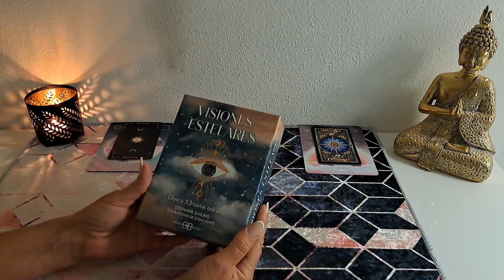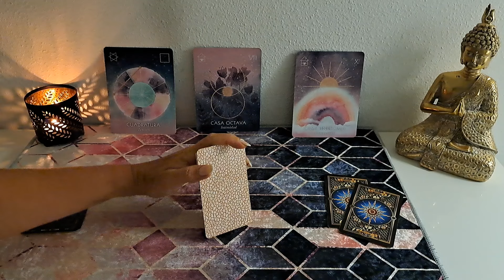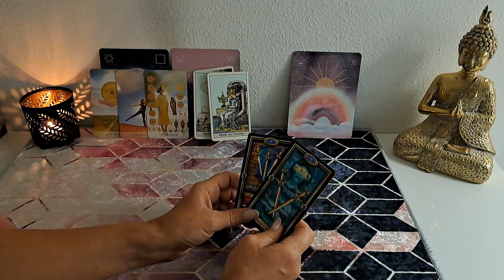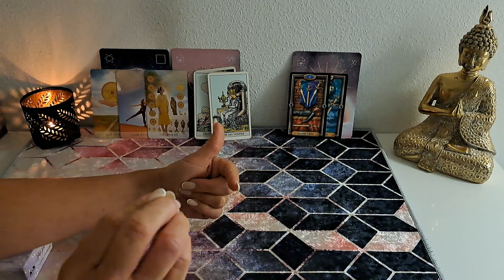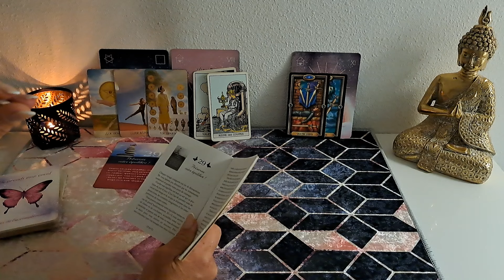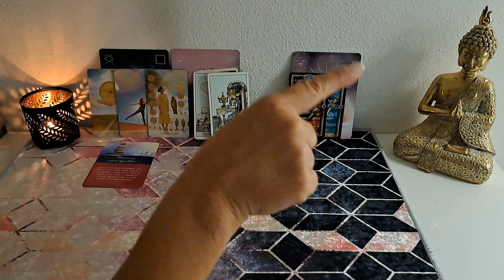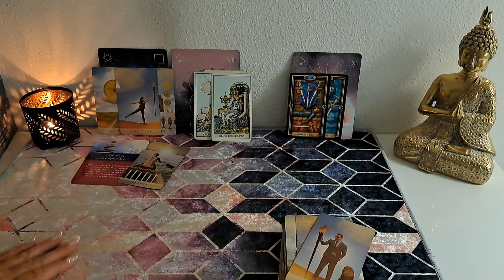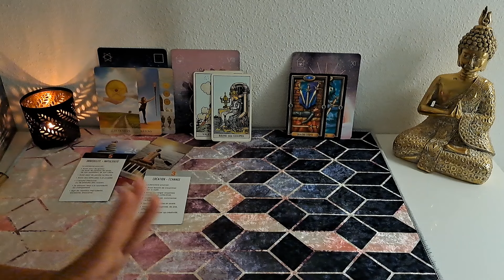TIRAGE À CHOIX 'Remplace le pire par le meilleur désormais...'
[J'OFFRE 2 EXTENSIONS DANS CETTE EXTENSION, IL Y A DONC LES EXTENSIONS DES 3 TAS + CELLE DE 'IL/ELLE A UN MESSAGE POUR TOI' ET DE 'ACCEPTERAS TU CETTE VIE DIGNE DE TOI?' PAS BESOIN DE M 'ENVOYER UN EMAIL LES LIENS SONT DEJA DANS LA VIDEO DE LEXTENSION]
00:00 : Intro
2:52 : Canalisations
Fais ton choix : 3:18
5:12 : Je vous explique quel choix est le vôtre selon votre parcours et l'étape où vous en êtes (!!!Je donne plein d'infos déjà sur les 3 choix!!!)
29:54 : Choix 1
Durée de l'extension : 2H30 (+ 2 EXTENSIONS EN CADEAU !! Celle du dernier 'il/elle a un message pour toi' et celle de 'Accepteras-tu cette vie digne de toi')
Prix de l'extension : 9,85 HT (11,92 TVA inclus)
Lien pour accéder à l'extension :
ATTENDEZ LE 'RENVOIE SUR SITE MARCHAND' ET ENREGISTRER LA VIDEO !!
Attention : Vous accédez au lien de l'extension directement sur PayPal donc ne sortez pas trop vite du site ! Pensez à vérifier dans vos historiques, vos enregistrements, en cas de problème ; sinon, merci de m'envoyer un e-mail à avec le titre de l'extension ''TIRAGE À CHOIX 'Remplace le pire par le meilleur désormais...''' et l'email de votre compte paypal. Pensez à enregistrer ce lien pour regarder la vidéo quand vous le souhaitez]

[Pour ceux ou celle qui voudraient me faire un don, je vous en remercie par avance :
(Qu'il vous soit rendu au centuple !)]

Voici d'autres vidéos susceptibles de vous intéresser ;) :
Il/Elle a un message pour toi (Il/elle te ramène à toi et à te questionner sur tes besoins) :

En cas de besoin :
Je vous encourage à lire ce texte qui décris les symptômes de l'éveil spirituel :)
AUSSI, VOICI UNE VIDEO DANS LAQUELLE JE PARTAGE PLEINS DE PEPITES !! (Vous pouvez vous-même en commentaire proposer vos services ;) ) :